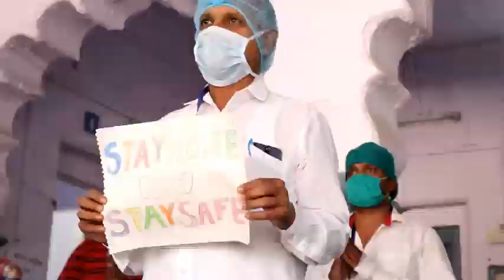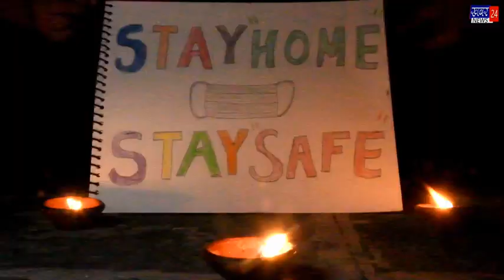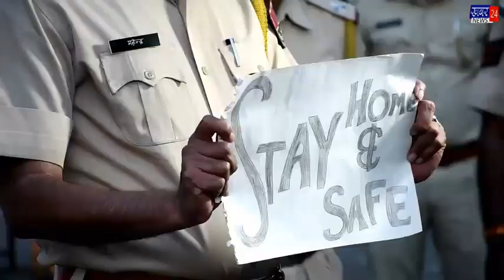'Ab Bhagega Corona' - Song by Bhawani Mandi_Special Thanks given to Noon Hospital.